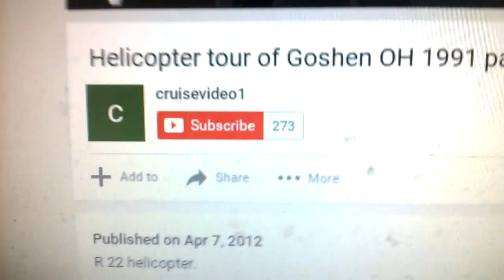1991 - GOSHEN , OH - HELICOPTER RIDE - 1991 GOSHEN , OHIO 45122 CLERMONT COUNTY